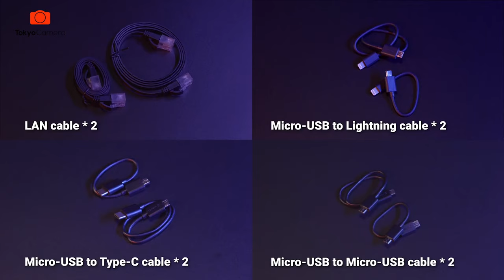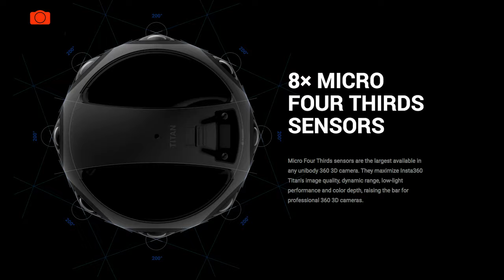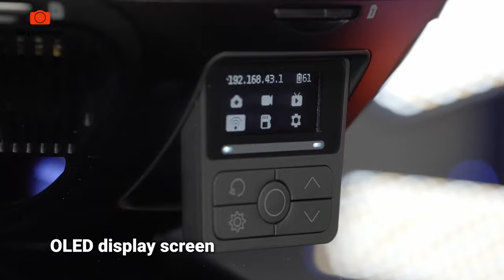Cái Camera Này Có Giá Hơn 400 Triệu ??? - Insta360 Titan | Tokyo Camera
TOKYO CAMERA HÀ NỘI Địa chỉ: 948 Trương Định, Q. Hoàng Mai, TP. Hà Nội
📍Trung tâm bảo hành Hà Nội: 319 Vĩnh Hưng, Hoàng Mai, Hà Nội
TOKYO CAMERA ĐÀ NẴNG Địa chỉ: 66 Nguyễn Văn Linh, Q. Hải Châu, TP. Đà Nẵng
TOKYO CAMERA SÀI GÒN Địa chỉ: 520 Lý Thái Tổ, P. 10, Q. 10, TP. HCM